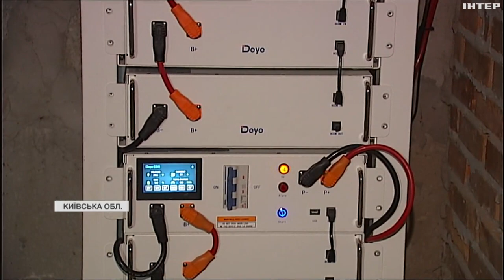У ліцеї Київщини встановили сонячну станцію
"Сто сонячних шкіл" за п'ять років. Наразі станцію встановили в одному з ліцеїв Київщини. Як це працює - бачила Валерія Глущенко.